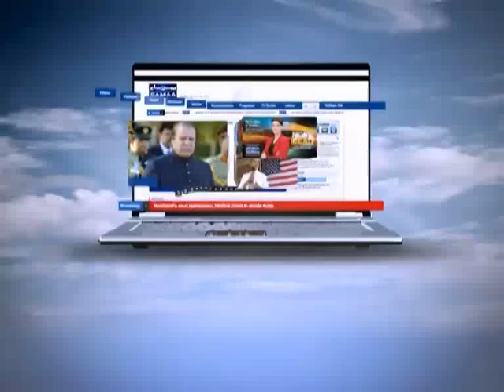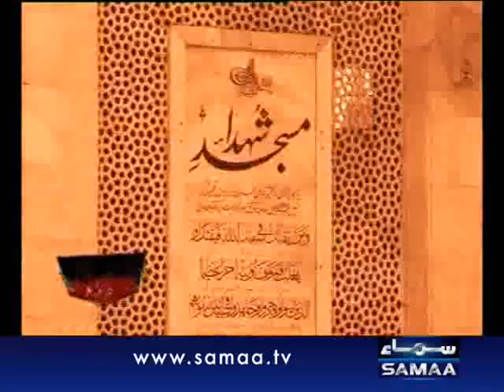Crime Scene August 14, 2012 SAMAA TV 1/2